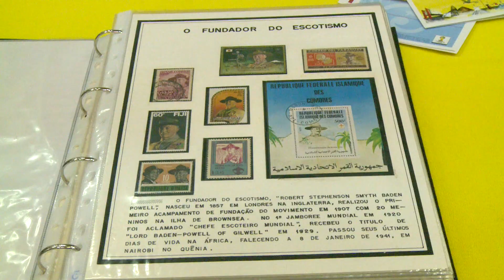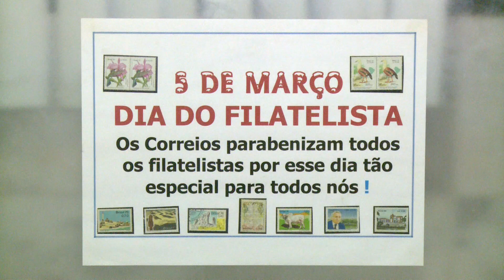5 de Março é comemorado o Dia do Filatelista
A Filatelia é o estudo dos selos postais e a prática de colecionar é tida como um dos passatempos mais populares e possui cerca de 30 milhões de adeptos em todo mundo. Matéria para o Bom Dia Assembleia.